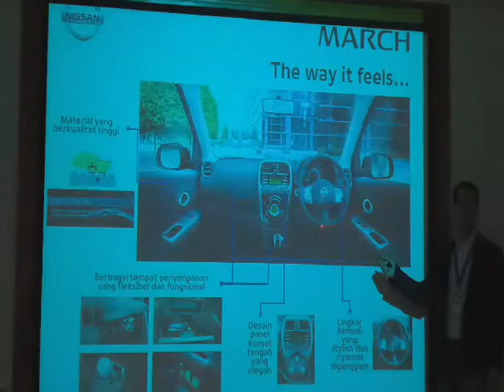NewMarchDay blogger gathering bersama polimoli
Blogger gathering bersama @nissanID dan @Polimolidotcom

Song by pharrel williams - happy.

I do not own the copyrighy of the song. This just made for fun. Enjoy :)